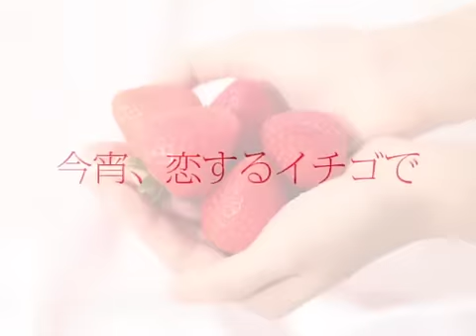【クリスマスコスメ】は、『恋イチゴ』×『濃いイチゴ』？！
【クリスマスコスメ】LCのクリスマス『恋イチゴ』×『濃いイチゴ』？！
★★ 彼とのステータス別ヒント集 ★★ クリスマスの前には必見！

LCのクリスマス、今年のコスメ特集のテーマは
『恋イチゴ』×『濃いイチゴ』！？
恋するイチゴでハッピーの連鎖が続く！
心も体も満たされる、特別なクリスマスを。

☆相談しにくいセクシャルな悩みを解決♪
恋のこと、カラダのこと、一緒に解決しませんか？
▼無料メールマガジンはコチラ▼